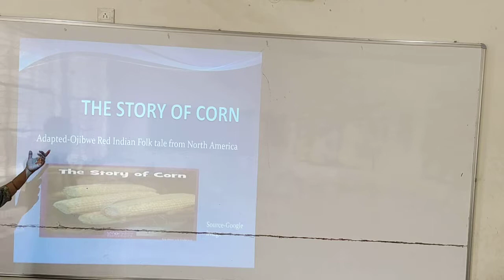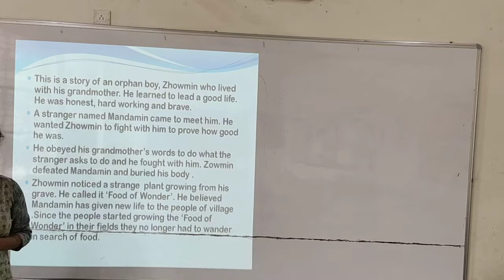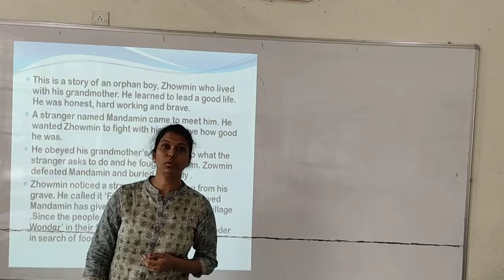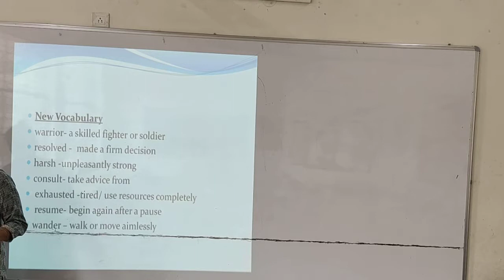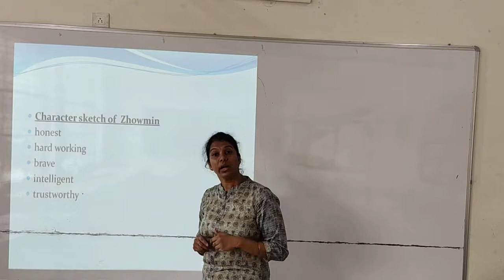Class V English The story of Corn